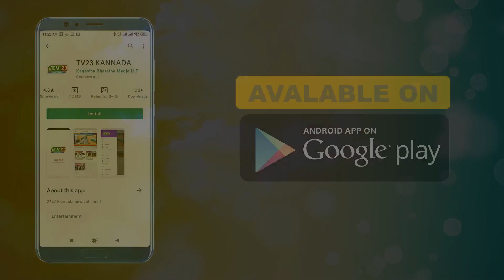ಬಸವರಾಜ ಪಿ ಪೂಜಾರಿ ಫೇನಲದವರು ಅವಿರೋಧವಾಗಿ ಆಯ್ಕೆ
ಬಾಗಲಕೋಟೆ ಜಿಲ್ಲೆ ಬನಹಟ್ಟಿ ರಬಕವಿ ತಾಲೂಕಿನ ಸೈದಾಪುರ ಸಮೀರವಾಡಿ ಸಕ್ಕರೆ ನಾಡು ಎಂದೆ ಖ್ಯಾತಿಯಾಗುತ್ತಿರುವ ಬಾಗಲಕೋಟ ಜಿಲ್ಲೆಯಲ್ಲಿ ಸಾಕಷ್ಟು ಕಾರ್ಖಾನೆಗಳು ಸಕ್ಕರೆ ತಯಾರಿಕೆಯಲ್ಲಿ ತೊಡಗಿವೆ ಅದರಂತೆ ಕಾರ್ಖಾನೆಗಳಲ್ಲಿ ಕಾರ್ಮಿಕರು ಅಷ್ಟೇ ಮುಖ್ಯವಾಗಿರ್ತಾರೆ ಮಜದೂರ ಯೂನಿಯನ್ ಗೋದಾವರಿ ಬೈಯೋರಿಪೈನರಿಸ್ ಲಿಮಿಟೆಡ್ ಸಮೀರವಾಡಿ 2021-23 ಅವಧಿಯ ಪದಾಧಿಕಾರಿಗಳ ಸಂಘದ  ಚುನಾವಣೆಯಲ್ಲಿ ಬಸವರಾಜ ಪಿ ಪೂಜಾರಿ ಫೇನಲದವರು 8 ಜನರೆಲ್ಲ  ಅವಿರೋಧವಾಗಿ ಆಯ್ಕೆಯಾಗಿದ್ದಾರೆಂದು ಚುನಾವಣಾಧಿಕಾರಿಯಾದ ಎಸ್ ಬಿ ಅಕ್ಕತಂಗಿರಹಾಳ ಹೇಳಿದರು.

ನೂತನವಾಗಿ ಆಯ್ಕೆಯಾದ ಮತ್ತು ಸತತವಾಗಿ 4 ನೇ ಬಾರಿ ಅಧ್ಯಕ್ಷರಾದ  ಬಸವರಾಜ ಪಿ ಪೂಜಾರಿ .ಸಂಘದ  ಪದಾಧಿಕಾರಿಗಳಾದ ವಿನೋದ ಎಚ್ ಚಂದನಶಿವ. ಮಹಾಲಿಂಗಪ್ಪ ಸಸಾಲಟ್ಟಿ. ಬಾಳಪ್ಪ ಬಿ ಮಠದ. ಸಂಗನಗೌಡ ಬಿ ಬಿರಾದರಪಾಟೀಲ. ಚನ್ನಬಸಪ್ಪ ಎಮ್ ಅಥಣಿ. ಮಲ್ಲಪ್ಪ ಟಿ ಪಡನಾಡ. ಬಸವರಾಜ ಎಸ್ ಹಿರೇಗೌಡರ ಒಟ್ಟು ಆಯ್ಕೆಯಾದ 8 ಅಭ್ಯರ್ಥಿಗಳು.     ಎಕ್ಸಿಕ್ಯೂಟಿವ್ ಡೈರೆಕ್ಟರ್. ಬಿ. ಆರ್  ಭಕ್ಷಿ ಎಲ್ಲಾ  ಆಡಳಿತವರ್ಗ ಹಾಗೂ ಎಲ್ಲಾ ಕಾರ್ಮಿಕ ಬಂಧುಗಳು ಎಲ್ಲರಿಗು ಅಭಿನಂದನೆಗಳನ್ನು  ಹೇಳಿದರು                                      ಮಜದೂರ ಯೂನಿಯನ್  ಅಧ್ಯಕ್ಷ ಸ್ಥಾನವನ್ನು ಅಧಿಕಾರ ಸ್ವೀಕರಿಸಿ ಬಸವರಾಜ ಪಿ ಪೂಜಾರಿ ಮಾತನಾಡಿ ಕೋವಿಡ್ ಆತಂಕ ನಡುವೆ ಚುನಾವಣೆ ವಿಳಂಬವಾಗದೆ ಕಾರ್ಖಾನೆ ಪ್ರಾರಂಭವಾಗುವ ಮುನ್ನ ಚುನಾವಣೆ ನಡೆಯುದಕ್ಕೆ ಕಾರ್ಮಿಕರು, ಆಡಳಿತ ಮಂಡಳಿಯವರು ಸಹಕಾರ ನೀಡಿ ಅವಿರೋಧವಾಗಿ ಆಯ್ಕೆ ಮಾಡಿದಕ್ಕೆ   ಧನ್ಯವಾದಗಳು.50 ವರ್ಷದ ಇತಿಹಾಸದಲ್ಲಿ  ಚುನಾವಣೆಯಾಗದೆ ಒಮ್ಮತದಿಂದ ಅವಿರೋಧವಾಗಿ ಆಯ್ಕೆಯಾಗಿದ್ದು  ಸುವರ್ಣಾವಕಾಶವಿದು.ನಾವೆಲ್ಲಾ ಕಾರ್ಮಿಕರ ಸೇವೆ ಮಾಡಲು ಸದಾ ಸಿದ್ದರಿದ್ದೇವೆ. ಪರ, ವಿರೋಧ ಭೇದ ಮಾಡದೆ ಗೆದ್ದಿವೆಂದು ಗುಲಾಲ್ ಎರಚದೆ, ಪಟಾಕಿ ಹಚ್ಚದೆ, ನಾವೆಲ್ಲರು ಕಾರ್ಮಿಕ ಎಂಬ ಒಂದೇ ಜಾತಿ ಎಂದು ಒಗ್ಗಟ್ಟಾಗಿ ಶ್ರಮಿಸಿ ಕಾರ್ಖಾನೆಯು ಉನ್ನತ ಮಟ್ಟಕ್ಕೆ ಬೆಳೆಯಲು ಪ್ರಾಮಾಣಿಕ ಪ್ರಯತ್ನ  ಮಾಡೋಣಾ.2021-22 ಹಂಗಾಮಿನಲ್ಲಿ 24 ರಿಂದ 25 ಲಕ್ಷ ಕ್ರಸಿಂಗ ಕಬ್ಬನ್ನು ನುರಿಸಿ ದಾಖಲೆ ಮಾಡಿ ಮ್ಯಾನೇಜಮೆಂಟನಿಂದ ಕಾರ್ಮಿಕರಿಗೆ ಬರುವ ಎಲ್ಲಾ ಸವಲತ್ತುಗಳನ್ನು ಪಡೆಯೋಣಾ ಎಂದರು.               ಸಹಾಯಕ ಜನರಲ್ ಮ್ಯಾನೇಜರ ಎಸ್ ಎಮ್ ಗಾಂವಕರ ಮಾತನಾಡಿ ಯಾವದೇ ಅಹಿತಕರ ಘಟನೆ ಹಾಗೂ ಕರ್ಚಾಗದೆ ಕಾರ್ಮಿಕ ಹಾಗೂ ಆಡಳಿತ ಮಂಡಳಿಯ ಹಿತದೃಷ್ಟಿಯಿಂದ ನಿಮ್ನದೆ ಆದ ಸ್ವ ಇಚ್ಛೆಯಿಂದ ಚುನಾವಣೆ ಆಗದೆ ಅವಿರೋದವಾಗಿ ಆಯ್ಕೆಮಾಡಿದ್ದು ಹೆಮ್ಮೆಯ ಸಂಗತಿ  ಎಂದರು.                                                   ಇದೆ ಸಮಯದಲ್ಲಿ ಎಲ್ಲಾ ಕಾರ್ಮಿಕರು. ಆಡಳಿತ ಮಂಡಳಿ, ಭದ್ರತಾ ಸಿಬ್ಬಂದಿಗಳಿದ್ದರು. ಅವಿರೋಧವಾಗಿ ಆಯ್ಕೆಯಾಗಿದ್ದಾರೆ ಕಾರ್ಖಾನೆ ಪ್ರಾರಂಭವಾದಾಗಿನಿಂದ ಎರಡು ಭಾರಿ ಮಾತ್ರ ಅವಿರೋಧ ಆಯ್ಕೆಯಲ್ಲಿ ಇದು ಎರಡನೇ ಭಾರಿಗೆ ನಡೆದ ಆಯ್ಕೆ ಎಂದು ಹೇಳಿದರು ಇನ್ನೂ ಈ ಯ್ಯೂನಿಯನನಲ್ಲು ಸುಮಾರು ಐದು ನೂರುಕಿಂತಲು ಹೆಚ್ಚು ಕಾರ್ಮಿಕರಿದ್ದಾರೆ ಇಲ್ಲಿಯವರೆಗೆ ಕಾರ್ಮಿಕರಿಗೆ ಸೇವೆಗೆ ಸಿಗಬೇಕಾದ ಎಲ್ಲ ಸೌಕರ್ಯಗಳು ಮತ್ತು ಸಹಕಾರಗಳು ಯ್ಯೂನಿಯನ್ ಮಾಡುತ್ತಾ ಬಂದಿದೆ.

ವರದಿ. ಪರಶುರಾಮ.ಲಮಾಣಿ.